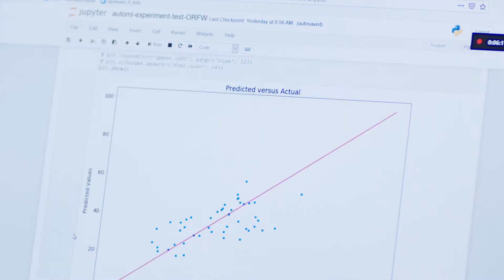BP explores Azure AI to boost safety, increase efficiency, and drive business success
BP is embracing artificial intelligence (AI) to change the way the company works. BP scientists now explore the potential of new energy deposits using Microsoft Azure Machine Learning and its automated machine learning capabilities. They build more finely tuned, accurate models in dramatically less time, helping them better gauge available hydrocarbon reserves.